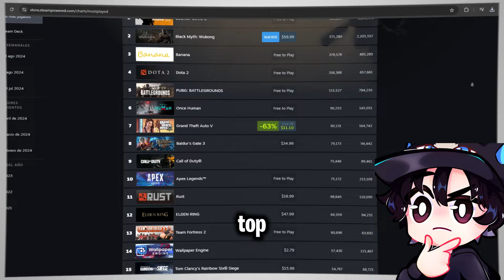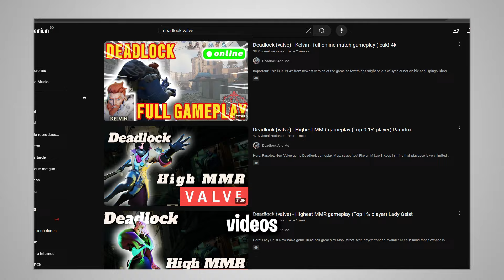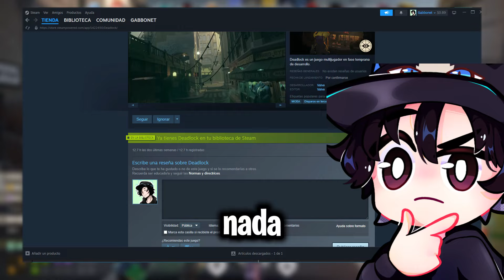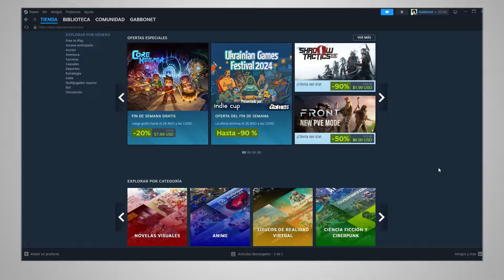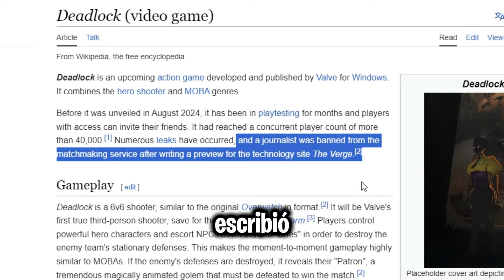EL NUEVO JUEGO DE VALVE - DEADLOCK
Valve acaba de anunciar oficialmente su nuevo juego "Deadlock" un Hero Shooter Moba en tercera persona, aquí te cuento un poco de lo que se trata.